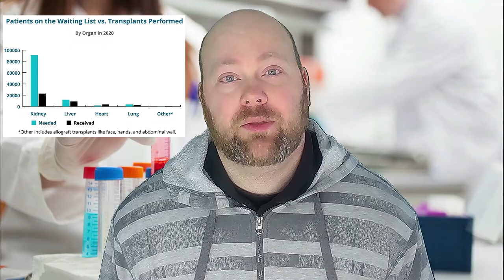Science News- October 2021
Find out what happened last month in the fields of Archeology/Paleontology, Space, Nature, and Medicine! Mummies in China are DNA tested, new gecko species discovered in India, a pig kidney was transplanted to a human, and more!